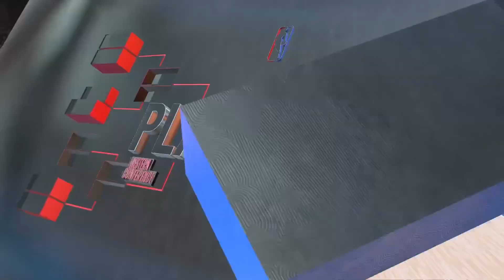2K23 ROAD TO HOF STREAM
ECF VS HORNETS

GOING FOR RING NUMBER 2